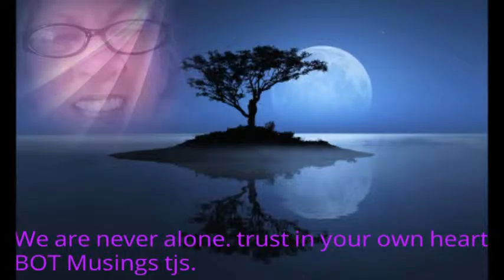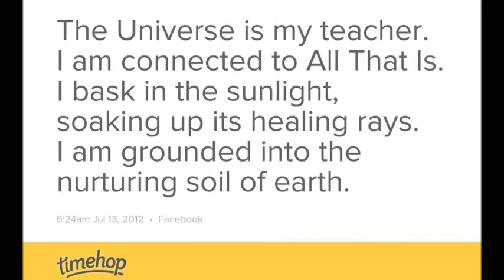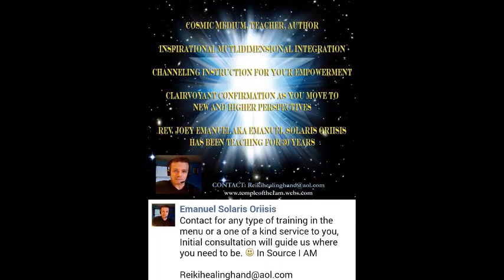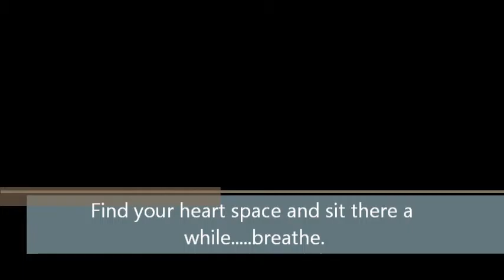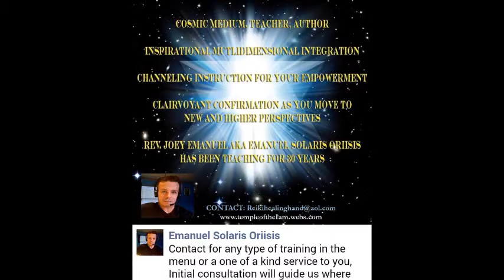GAIA Mother EarthTrance Channeled Informing the Earth of it's Birthing Evolution for Humans on her.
In this video purely trance channeled , Gaia aka Mother Earth speaks of her love and birthing a new and  reveals her evolution and yours , she announces the birth process of a new earth helping you heal and be aware  to flow with Earth and she supports you  , This is a Closed Eye full Mediumship Trance , via Rev Joey Emanuel

Gaia is pure unconditional love and yearns to be loved as a mother

Important message from Gia Via Joey Emanuel Recorded By Teresa J Sixberry.

pre quel message

The Mother Earth is Grateful for all the Gifts she's received from every planet so she can nurture us in her womb gifts created by source and all of his her Universe so we can enjoy and she wants us to love every piece of her back as much as she loves us , she must change and so must we learn to love ourselves a Gaia loves her womb and all of it's gifts you are made of her birth as well as God Goddess birthed it and all planet brothers sisters and family , learn pull from her relate to her as a being she comes as a human form in a human voice to speak up for you her children given and seeded her by the Great Central Creator God and blessed by Venus her beauty and Jupiter his Strength and all of the other family planets that have gifted her in her existence to give us more to nurture us and we ought not waste anymore yet reuse her offerings and cycles and ponds and meditate on her beauty an grace as that of your beloved mom who holds you and form peace do not repress yourself defend your mother and stand for her. flow with her as God Source intended to be we are in access more then ever to all of her nurture inside us and when you see a leaf a flower see yourself as your favorite part of nature and enjoy all her love this is the Gift of energy being received for you as a Source ever flow intravenous injection , now there is a wave of water form on the east coming thru her as a mist to feed our thirst in the form of a divine feminine source washing across the Earth to cleanse and rid us of all that we no longer need , be ready and you may be feeling what may be confusing but just be in awe of it . Gaia Via Emanuel Solaris aka Rev J Emanuel